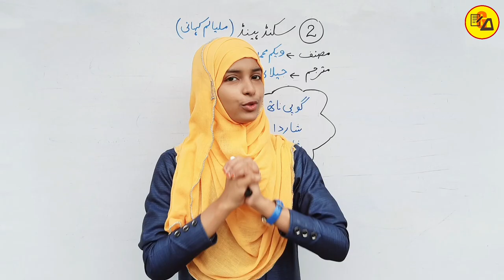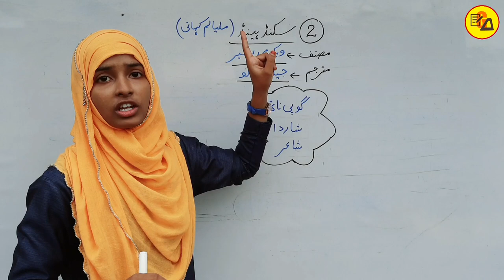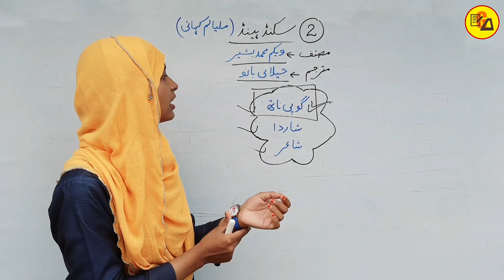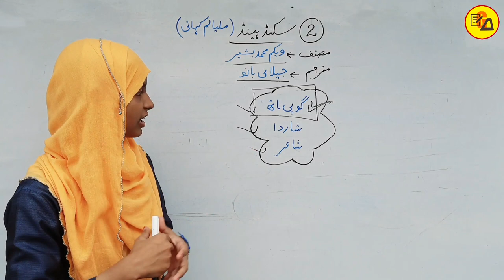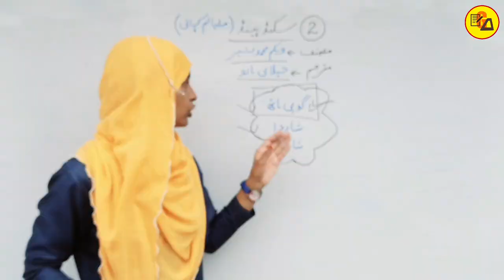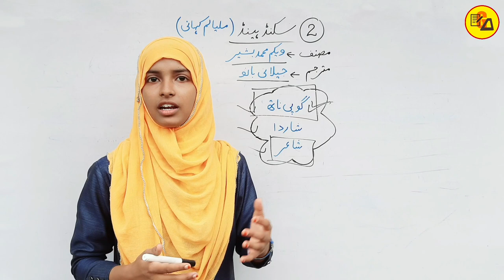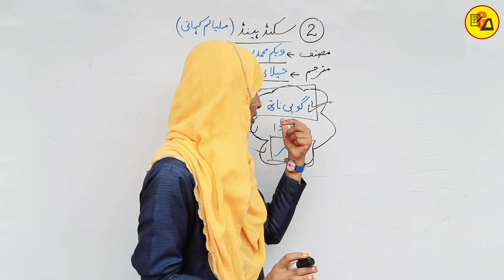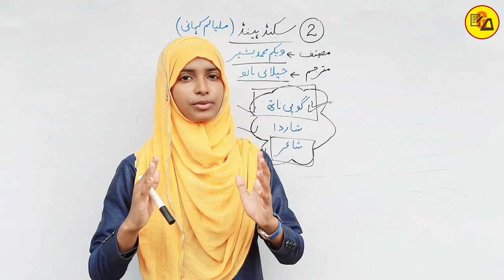Class 10 Roshni Book Chapter 2 Second Hand|سیکنڈ ہینڈ|Class 10 Urdu Lesson 2 By Muskaan Ma'am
Best Wishes :-

इस वीडियो में कक्षा 10वी उर्दू के रौशनी किताब से दूसरे चैप्टर की समाप्ति पूरी तरह से कि जा चुकी है जो आपके आने वाले नए सत्र अर्थात 2022-23 वार्षिक एग्जाम के लिए बहुत ही ज्यादा महत्वपूर्ण साबित होने वाला है इसलिए इस वीडियो को अपने दोस्तों तक पहुंचाने की कोशिश करें ताकि सभी विद्यार्थी इसका फायदा उठा सकें l